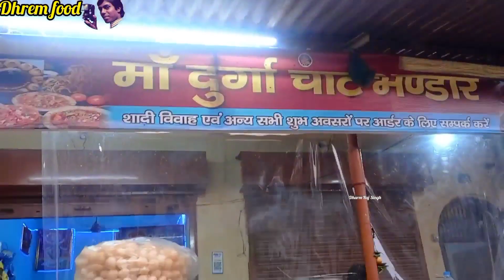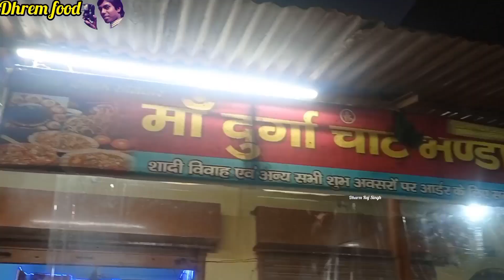Pahari Chat | Paneer Wala Pahari Chat | Paneer Pahari Chat Kaise Banaye Jate hai | Banarasi Chat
Hello Dhrem Food To Our Channel. In Today's Video We Cover  Lahartara Varanasi ka Paneer Pahari Chat" At  Laharatara  Varanasi. ka Maa Durga Chat Bhandar .You  Should Definitely Try It .
My New Channel 'World Life Line ,Link...